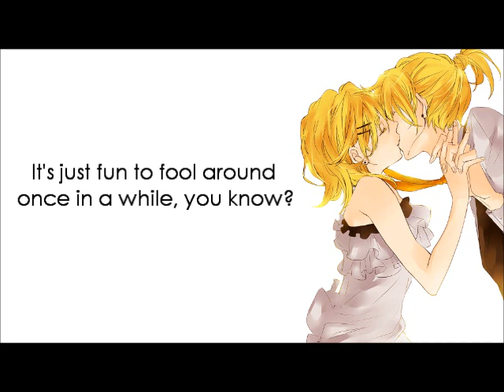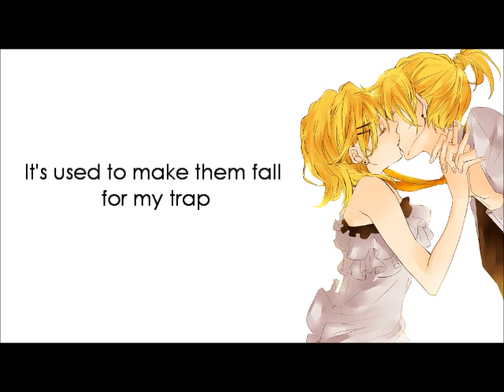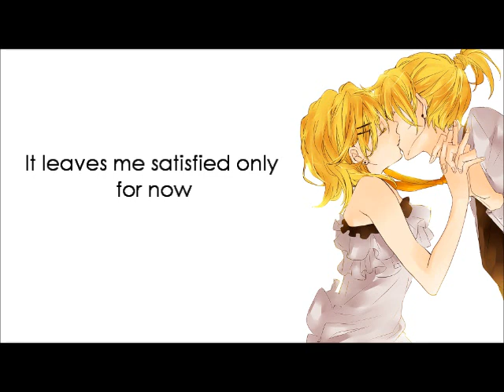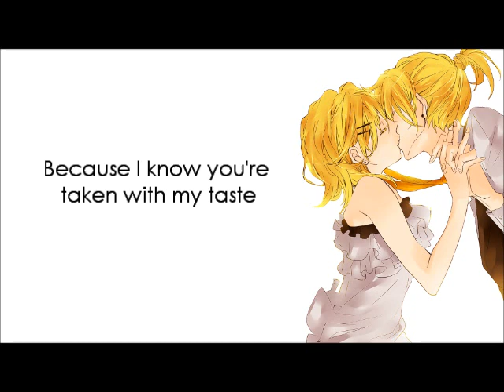SPICE! (Supaisu!) スパイス！ENGLISH LYRICS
English lyrics to SPICE! Kagamine Len. Thank you, enjoy. I APOLOGIZE IF TRASLATION IS INACCURATE